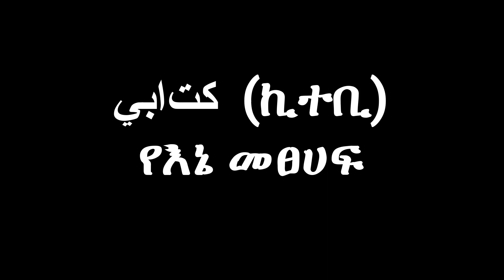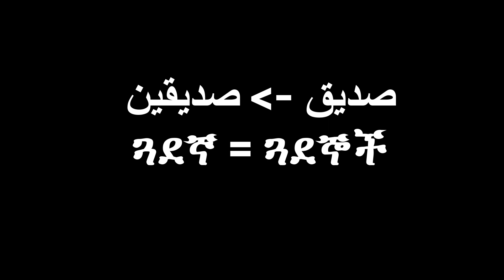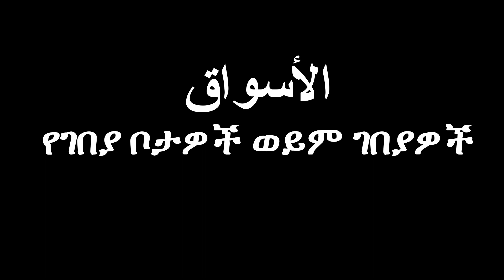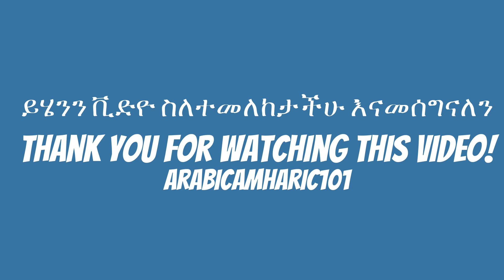አረብኛ ቃላትና ሀረጎች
አረብኛ ትምህርት በአማርኛ
BBN Radio | Admas Radio | Yoni Magna, Dire Tube Ethiopian Music : እንዴት የአማርኛ ፊደላትን በእንግሊዝኛ ፊደላት በትክክል መፃፍ ይቻላል?